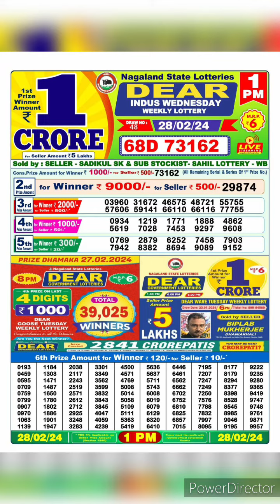dear nagaland state lottery result live 1pm 28/02/24